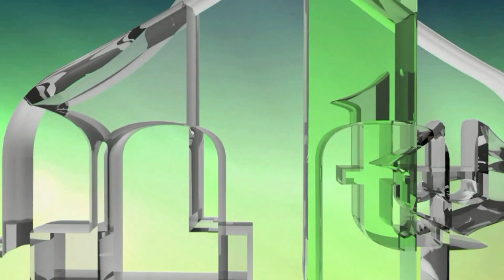MUSTAFA BUSULADŽIĆ - HFZ. MEVLUDIN DIZDAREVIĆ (IML TV)